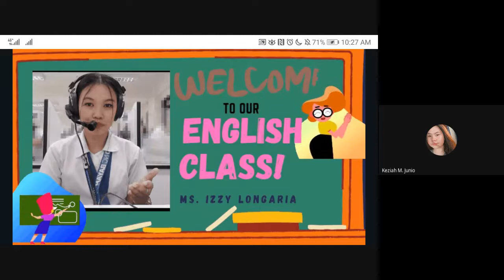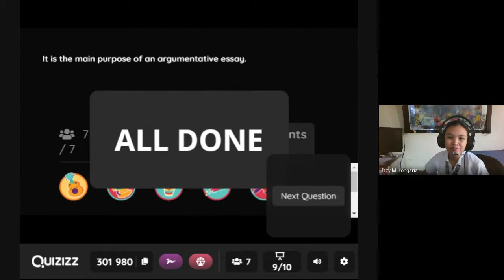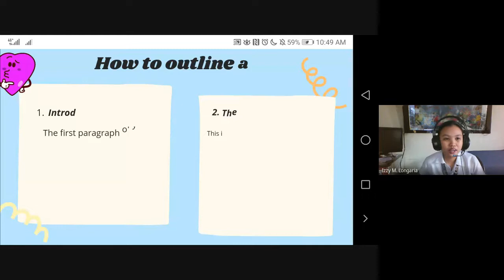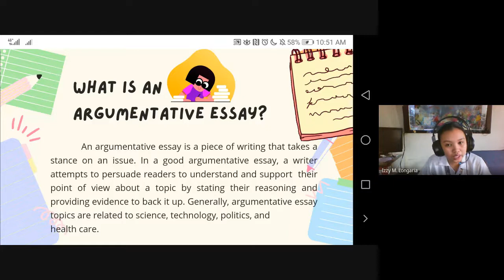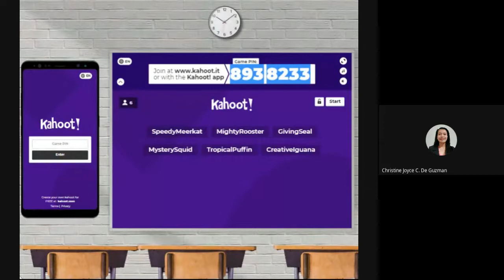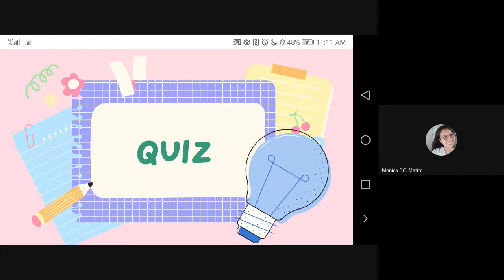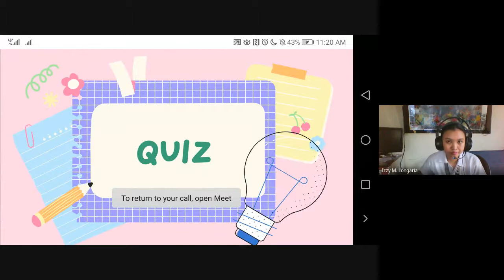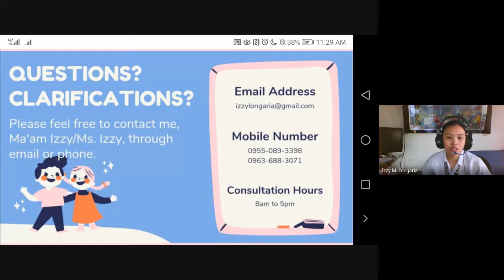Compose an Argumentative Essay | Speaker: LONGARIA, IZZY M.